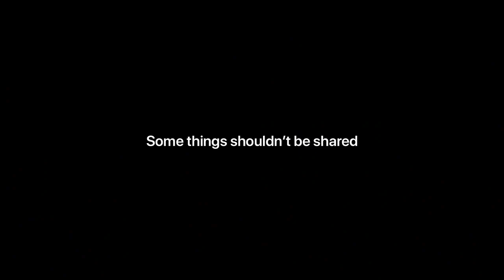Apple - Over Sharing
I applaud Apple's humorous narrative strategy in showing the importance of data security. Great script!